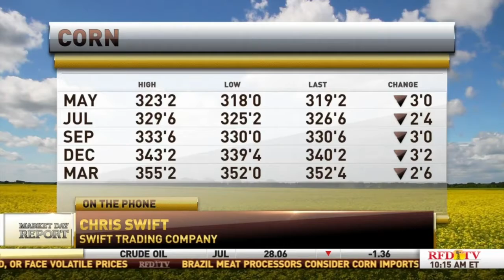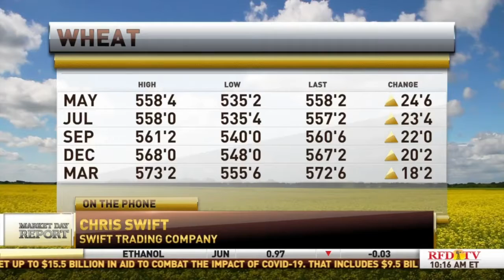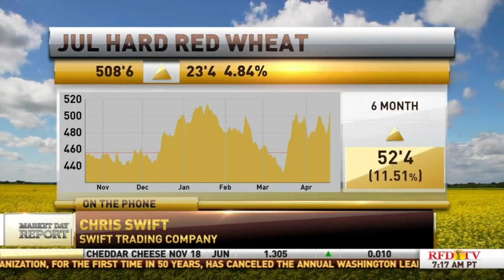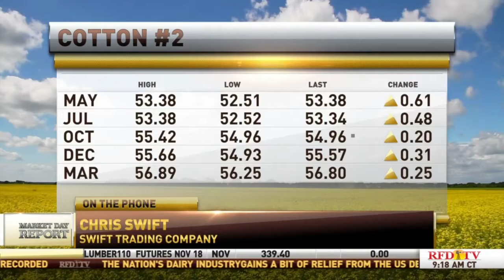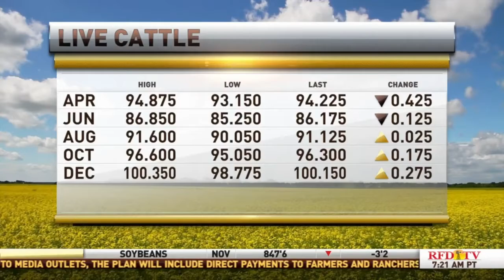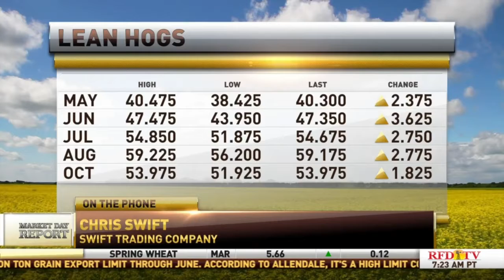RFDTV commodity wrap with Marlin Bohling and Chris Swift 4-20-20